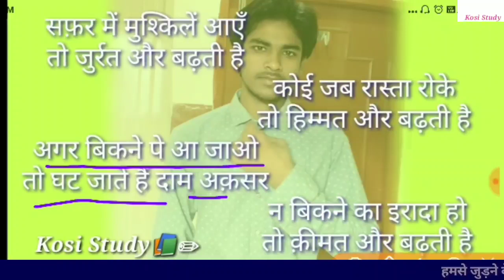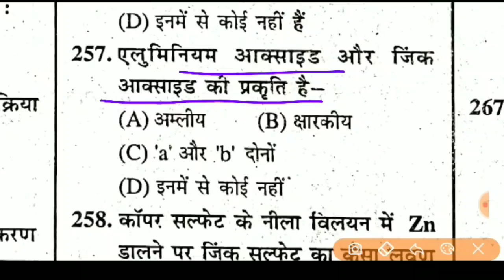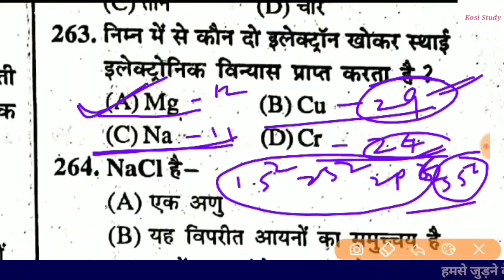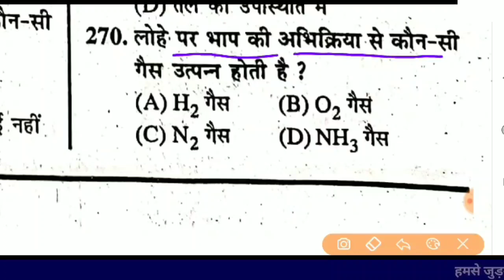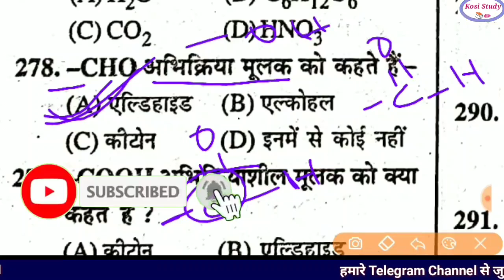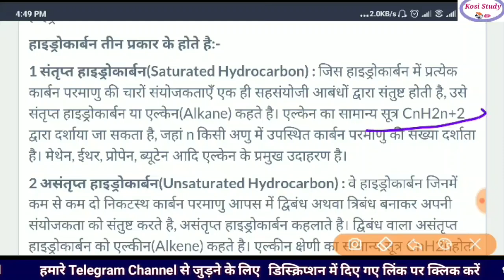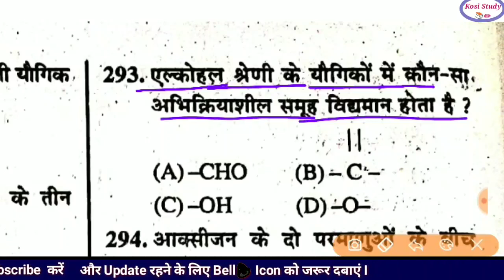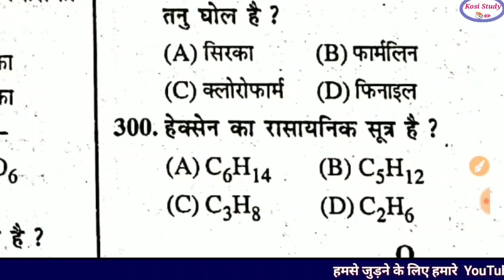Bihar DELED Chemistry 6th Test Series || Bihar DELED Test Series 2020 || Bihar DELED Exam 2020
Bihar DELED Chemistry 6th Test Series || Bihar DELED Test Series 2020 || Bihar DELED Entrance Exam2020 || Bihar DELED Test Series 2020 || Bihar DELED Entrance Test : Kosi Study   || Bihar D.El.Ed Guide/Gues 2020 || Bihar DELED Guide Paper 2020 || D.el.ed  Most Important Question
Bihar DELED Admission 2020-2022 || Bihar Deled Admission Form || Bihar Deled Admission Online

💫💫💫💫💫बिहार D.El.Ed मिशन 2020

3.  Social Science  -3

4. Social Science  --4

5 Social Science   -  5

4  Mathematics Test Series - 4

1  Reasoning Test Series - 1

2  Reasoning Test Series  - 2

3 Reasoning Test Series  3

2. Bihar D El Ed form online apply kais karen

3. Bihar D El Ed form online apply
 photo and signature resize kaise karen apne mobile se

4. Bihar D El Ed में नामांकन का नियम बदल गया

6. Bihar D El Ed Total Course fee kitna hai

7.  बिहार D.El.Ed गाइड पेपर और गैस पेपर

1. whatsApp group link

2. Bihar D.El.Ed ( 2020-22 ) 📝📝

3. Kosi Study
Kosi Study📚✏ Official Channel

Your queries -

Bihar DELED Biology Test Series
Bihar Deled mathematics series
Bihar Deled guess paper mathematics series
Bihar DELED Syllabus mathematics series
Bihar Deled Admission Online
Bihar D El Ed online form
Bihar D El Ed online apply
Bihar D El Ed online apply form